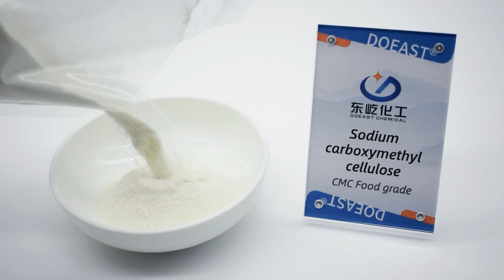Sodium Carboxymethyl Cellulose CMC food grade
CMC is made from natural coniferous wood pulp fibers. Through alkalization, etherification, purification, drying, crushing or granulating process to made anionic cellulose ether.